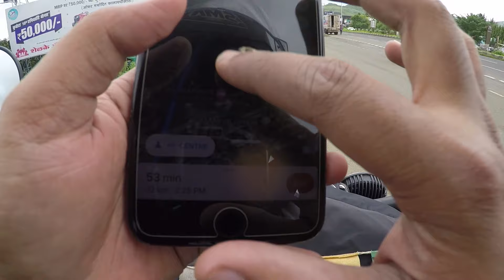Thoseghar Waterfall Satara || Lets Meet Nature Ep. 02 || Wikie Vlogs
Hello, Do Watch this Vlog and all the vlogs of this series

Camera I use for vlooging Canon 200 Mark 2

Accessories I use :

Digitek 18 inch Ring Light

Vlogging Camera

Jobs Gorillapod 3k
Sena Helmet Bluetooth -

iphone 7 plus

dji spark more combo

Gods Ghost Bagpack

Gopro Hero 5
Gopro Hero 5 Session

Rynox Expedition Trail Bag

Rynox Strom Evo L2 Riding Jacket

Rynox Stealth Evo Riding Pants

Rynox Drystack Saddle Bag

FEGO Leather Air Suspension Seat

Rynox Magnapod Tankbag